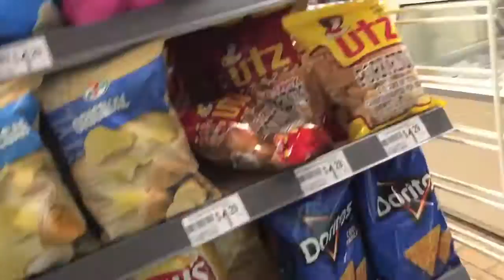Skate Tastic Sunday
Super Bowl Sunday, we decided to take a trip to Chesapeake, VA to an awesome skatepark!!